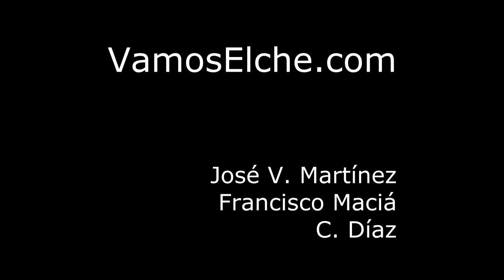Declaraciones CARLES GIL (Elche 3-1 Las Palmas) VamosElche.com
Declaraciones de Carles Gil tras ser el mejor del partido (Elche 3-1 Las Palmas) Jornada 3 - Temporada 2012/2013